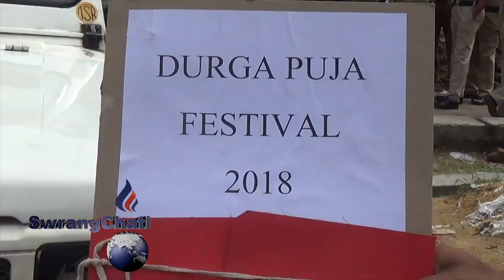OSA MWTAI TERNO RWGWI NAIMWTHANGROK KWRAK NAIKANINI KHLAINANI CHENGKHA